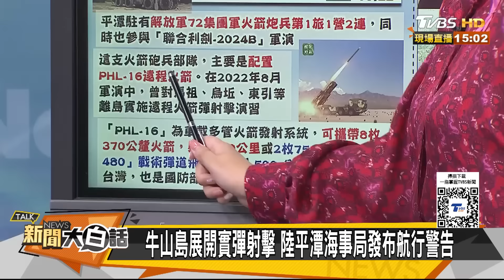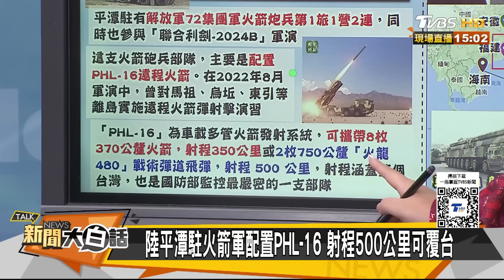陸蘇-30驅逐美戰機畫面曝光 72集團軍火箭炮可打全台灣【新聞大白話】20241022